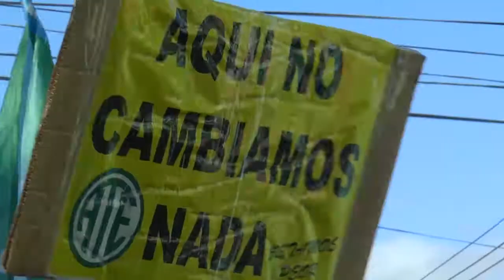APOYO NACIONAL A LOS DIRIGENTES DE ATE RÍO NEGRO ALDO CAPRETTI Y RODOLFO AGUIAR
29/05/17 - Crece el reclamo para que sea liberado el dirigente de ATE, Aldo Capretti. Hoy en conferencia de prensa la secretaria de organización de ATE, Silvia León, recordó que la protesta en la que participaba Capretti y por la que está preso, era contra la ley impulsada por el gobierno de para que la provincia tome deuda por 580 millones de dólares.
“No somos los trabajadores los responsables de lo que el gobierno de la provincia esta llevando adelante. Es una intencionalidad política del gobierno ocultar con esta persecución lo que se estaba votando en la legislatura el miércoles, que es un nuevo endeudamiento en dólares de la provincia. Este nuevo endeudamiento profundiza la entrega del gobierno nacional y provincial de nuestro patrimonio nacional y nuestros recursos”, sostuvo León.
La dirigente agregó que desde el gremio ATE “estamos al frente de la lucha de los trabajadores, pero también de la defensa de nuestros recursos y de un modelo de Estado que esté del lado de la gente y no de los grupos poderosos”.

Mientras tanto otros dirigentes de ATE a nivel nacional, fueron a la ciudad de General Roca a dar su apoyo al secretario general de ATE Río Negro, Rodolfo Aguiar, que tiene un pedido de captura de la justicia provincial. En conferencia de prensa Aguiar dijo: “Me declaro un preso político de la alianza de los gobiernos nacional de Mauricio Macri y provincial de Alberto Weretilneck”.